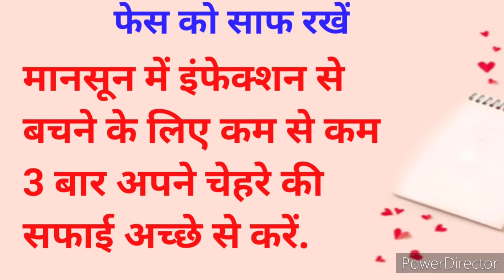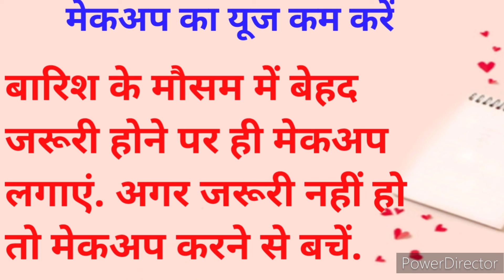ग्लोइंग स्किन के लिए घरेलू उपायoily skin ke liye gharelu tips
glowing skin diet

glowing skin food

glowing skin home remedies

glowing skin ke liye kya khana chahiglowing skin ke liye gharelu upay
glowing skin ke liye gharelu nuskhe
glowing face ke liye gharelu upay
face glow ke liye gharelu nuskhe
skin glow karne ke liye gharelu upay
ग्लोइंग स्किन के लिए घरेलू उपाय
how to get beautiful glowing skin
how to get beautiful glowing skin fast
what to use for beautiful glowing skinglowing skin ke liye gharelu upay
oily skin ke liye gharelu tips
how to get fair and glowing skin at homeबेसन से कैसे त्वचा पर पड़े काले दाग, झाइयों, निशान और कालापन को तुरंत दूर करें Besan के चमत्कारी फायदे मैंने एक हफ्ते तक हर रोज अपना चेहरा धोने के लिए बेसन का इस्तेमाल किया और ऐसा ही हुआ Men Skin Care Tips पुरुष कैसे करे त्वचा की देखभाल | Clear & Glowing Face For Men's - Beauty Tips
पुरुष आम तौर पर त्वचा की देखभाल में कोई विशेष सावधानी नहीं बरतते हैं।
Watch "Men Skin Care Tips पुरुष कैसे करे त्वचा की देखभाल Clear & Glowing Face For Men's Beauty Tips" on our channelSkin CareTips For Boys
राज खोल दिया
Skin Care Tips For Boys In Hindi Skin care Tips for Men in Hindi
Beauty Tips for Men's Face पुरुषों के चेहरे का ख्याल रखने के लिए जरूरी बातें
Men Skin Care Tips पुरुष कैसे करे त्वचा की देखभाल | Clear & Glowing Face For Men's boy
नीम के पत्ते में एक चीज़ मिलाकर लगा लो चेहरा इतना गोरा हो जाएगा कि देखते रह जाओगे || get fair fack
1) Neem Face Pack
2) Neem Face Pack For Acne & Pimples
3) Neem Face Pack At Home
4) Diy Neem Face Pack At Home 5) Diy Neem Face Pack
6) Acne Pimples Treatment
7) How To Get Rid Of Pimples 8) Neem Face Pack For Acne
9)Get Rid Of Acne
10) How To Get Clear Skin
11) Neem Face Pack For Glowing Skin
12)Neem Face Mask
13)Face Pack
14)Acne Treatment At Home 15) Acne Pimple Treatment At Home
16) Neem Leaf Face Pack
17) Neem Ke Fayde 18) Neem Powder
19) Neem20)Neem Benefits For Skin
21) Neem Benefits22) Face Pack#NeemFacePack
pigmentation (झाइआ ) दूर करने के सस्ते 5 उपाय
एक जादुई facepack जो झाड़आ, दाग धब्बे को 100% दूरकरेगा jhaiya pigmentation jhaiya jhaiyonkailaj भयंकर से भयंकर झाइआ भी इसेलगाने से 100% ठीक हो जाएंगी
झाइयों (pigmentation)का रामबाण ईलाज
karne ka tarika, झाइया मिटाने का उपाय, चेहरे की झाइया मिटाने के उपाय, जाए या मिटाने के घरेलू उपाय, झाइया, झाइया दूर करने का उपाय, झाइया दूर करने के घरेलू नुस्खे, झाइया किस विटामिन की कमी से होती हैं,